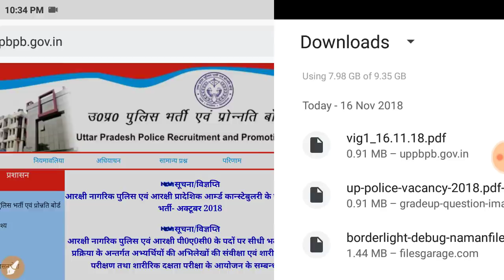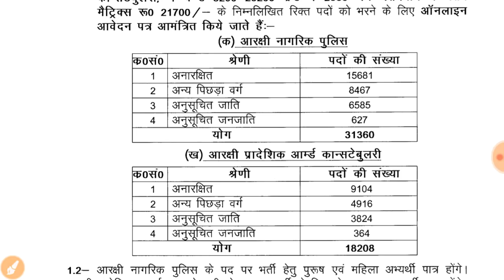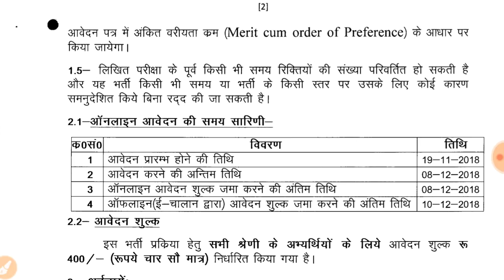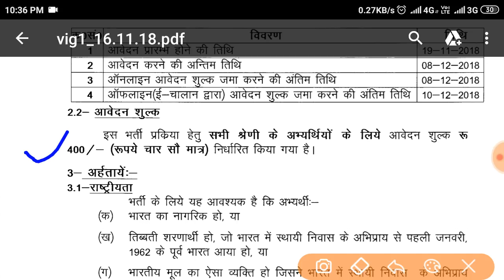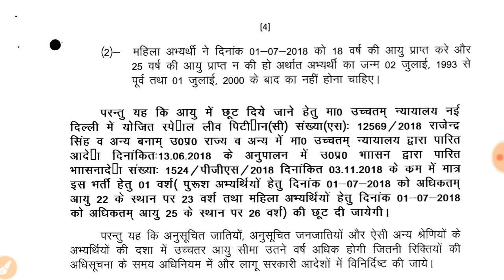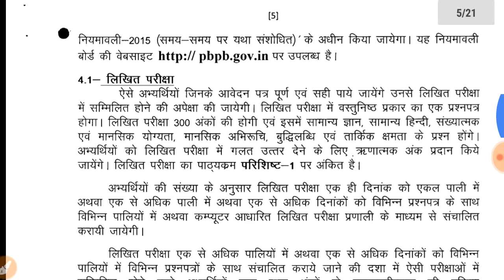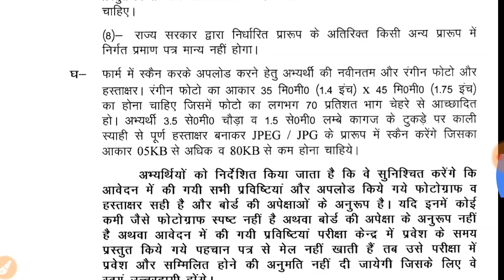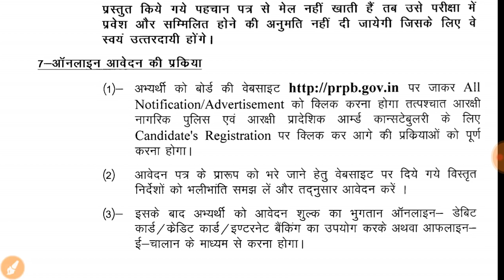UP Constable New Vacancy Official Notification Out||आवेदन शुरू||Full Details||UP POLICE New Vacancy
Upp 2018
Up Police re exam ADMIT CARD
admit card date
upp bharti
PAPER KAISE HOGA ONLINE YA OFFLINE
UPPOLICE BHARTI
UPPOLICE VACANCY
51216 SIPAHI BHARTI 2018
 'digigurukul', Up, Constable, 51216, Bharti, Prakriya, Online, Avedan, Date, Up constable 51216 bharti prakriya online avedan date, 51216 police bharti 2018,  up police 51216,  51216 bharti ka kya hoga,  upp latest news,  upp news 2018,  51216 upp constable bharti 2018,  51216 constable recurit...up police constable vacancy 2018,  up police constable new vacancy 2018,  up police constable notification 2019,  up police constable full notification 2019,  up...'digigurukul',  upp writ dakhil,  upp high cout,  upp bharti high court, upp bharti writ, upp news answerkey out, upp 18 june paper, up police morning shift paper, up police question paper, upp answerkey, upp 18 june answerkey, writ dakhil, new answer key, an...'digigurukul', morning shift...,, up police physical,Up police constable vacancy 2018, up...51216 police bharti 2018, 51216 constable recurit...up police online form 2018, up police online form 2019, up police online form kaise bhare, up police online form, up police bharti, up police bharti 2018, lalit tomar up police, up police 2018 bharti, up police 2018 constable, up police 2018 notification, up police vacancy 2018 latest n...how to fill up police online form 2018 !! step by step in hindi, how to fill up police online registration form 2018, h...upcoming uppolice vacancy, uppolice, uppolice new vacancy, bhartiuppolice2018, bhartiuppolice, 51216bharti, police bharti uppolice vacancy, onlineuppolicevac...up police constable new bharti, up police constable physical test'digigurukul', up police 2018 exam date, up police jobriya, upp physical, upp 62000 runn, upp unning, up police running, up police paper cancel, up police paper cancel...up police constable 2018, up police obc age, up police age for sc, up police st age limit, up police age 2018, an...lalit tomar, lalittomar, prpb.gov.in, अॉनलाईन फॉर्म कैसे भरें, morning shift...u.p.police admit card 2018, उप पुलिस एग्जाम डेट 2018, उप पुलिस एडमिट कार्ड नई डेट, उप पुलिस कांस्टेबल भर्ती करंट...'digigurukul', उत्तर प्रदेश पुलिस age limit, age limit for ut...